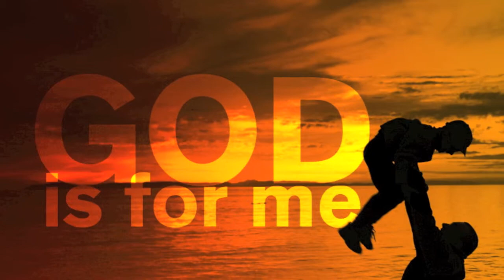Video Blog: God is for Me [4]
This Message of God's attitude towards us explores scriptures that display God's openness and goodness towards mankind. This foundational word is so important to grasp if we are to enjoy true intimacy with the Father and life-giving fellowship with Christ.
These video's enable bite-sized insight to this incredible message.